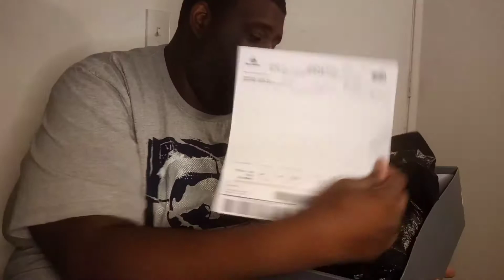half of the collection...(Total collection 133 pairs of sneakers)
i decided to count the collection. Total collection came up 133 pairs. checc out this video showcasing half the collection.

dimensions
shoe/sneakers: sz13/sz14
shirt:5x/5xlt
pants/jeans 52/54
jacket/hoodie 5x